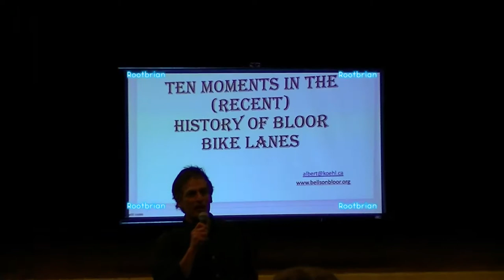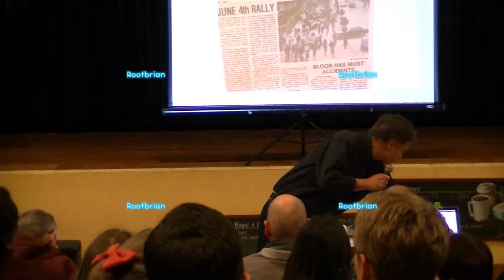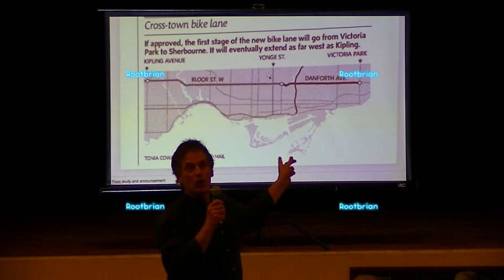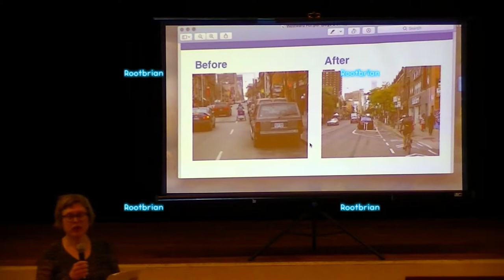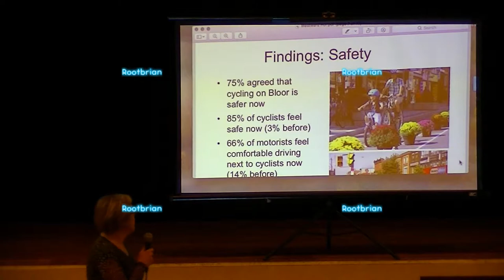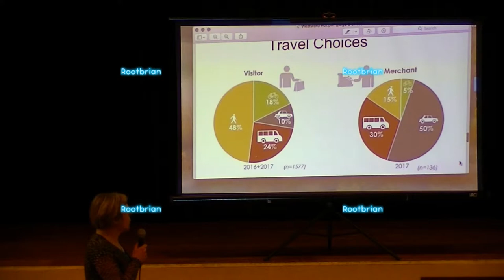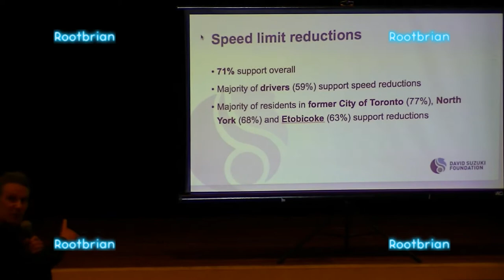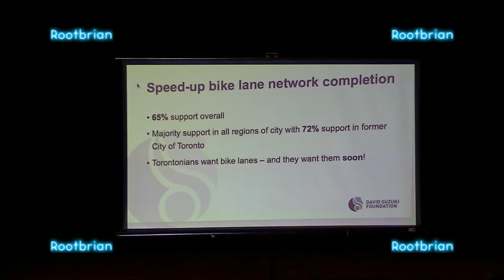Westward HO! - Bloor bike lane extension meeting - Tuesday April 16 2019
Recorded at the Bloor Collegiate Institute. Only two opponents who were extremely outnumbered, both complained about nowhere to park (what?) and one about licensing vulnerable road users (which was stated it is pointless and was abandoned in many cities across the world). All in all, this was a fantastic meeting.